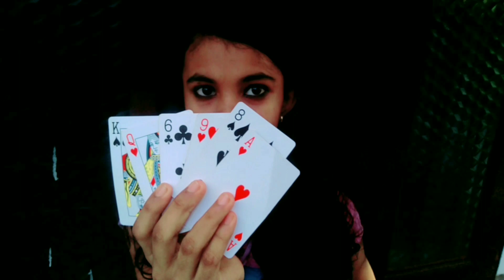MAGIC TRICKS IN REAL LIFE FOR 24 HOURS Malayalam| 24 Hours Challenge | Aster Vibes | Season 2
MAGIC TRICKS IN REAL LIFE FOR 24 HOURS MALAYALAM | Aster Vibes | Season 2

123 go challenge malayalam,
24 hours food challenge malayalam,
24 hours eating challenge malayalam,
24 hours green food challenge malayalam,
24 hours cake challenge in malayalam,
24 hours mango challenge malayalam,
24 hours black food challenge malayalam,
24 hours cake eating challenge malayalam,
24 hours chocolate eating challenge malayalam,
24 hours maggi eating challenge malayalam,
24 hours noodles eating challenge malayalam,
24 hours pink food challenge malayalam,
24 hours brown food challenge malayalam,
24 hours rainbow food challenge malayalam,
24 hours alphabetical food challenge malayalam,
24 hours blue food challenge malayalam,
24 hours lays challenge malayalam,
24 hours maggi challenge malayalam,
24 hours car challenge in malayalam mashura,
24 hours momos challenge malayalam,
24 hours noodle challenge malayalam,
24 hour tree house challenge in malayalam,
24 hours toilet challenge malayalam
chattambees dance,
chattambees shorts,
chattambees challenge,
chattambees 2.0,
chattambees youtube channel,
chattambees ghost,
chattambees q and a,
chattambees birthday celebration,
chattambees annie birthday,
chattambees annie,
chattambees aashna birthday,
chattambees ashna birthday,
chattambees ashna result,
chattambees annie result,
chattambees age,
chattambees annie family,
chattambees birthday,
chattambees berry up,
chattambees bride to be,
chattambees birthday surprise,
chattambees bts,
chattambees brother,
chattambees birthday celebration part 2,
chattambees b,
chattambees channel,
chattambees chattambees,
chattambees cooking,
chattambees comedy,
chattambees christmas,
chattambees comedy video,
chattambees challenge video,
chattambees dress,
chattambees day in my life,
chattambees dance performance,
chattambees dress challenge,
chattambees d4 dance,
chattambees drunk,
chattambees drawing,
d for dance chattambees,
chattambees exam,
chattambees eating challenge,
chattambees exam result,
chattambees exam part 1,
chattambees exam part 2,
chattambees episode 1,
chattambees eating,
chattambees editing,
chattambees family,
chattambees first video,
chattambees football,
chattambees family photos,
chattambees food challenge,
chattambees family members,
unboxing dude prank,
unboxing dude first video,
unboxing dude issue,
unboxing dude car,
unboxing dude gta 5,
unboxing dude cat,
unboxing dude pubg,
unboxing dude shorts,
unboxing dude apps,
unboxing dude award,
unboxing dude and dudy,
unboxing dude alexa,
unboxing dude aquarium,
unboxing dude a day in my life,
unboxing dude apple watch
roshens vlog prank,
roshens vlog zaiba prank,
roshens vlog first video,
roshens vlog challenge,
roshens vlog day in my life,
roshens vlog pablo,
roshens vlog marriage,
roshens vlog e bull jet,
roshens vlog annachi prank,
roshens vlog aju varghese,
roshens vlog addict,
roshens vlog annachi prank zaiba,
roshens vlog accident